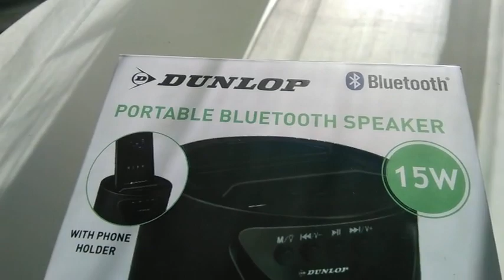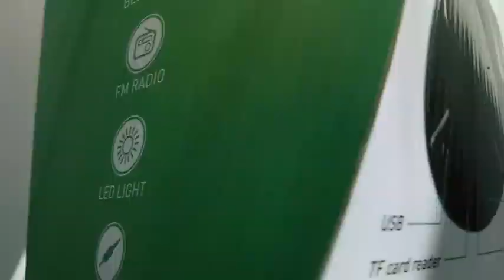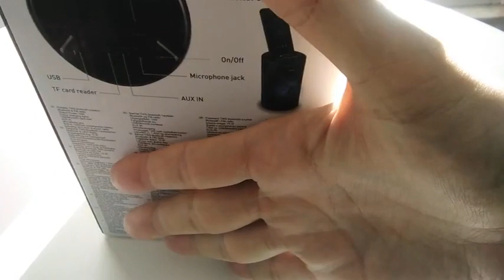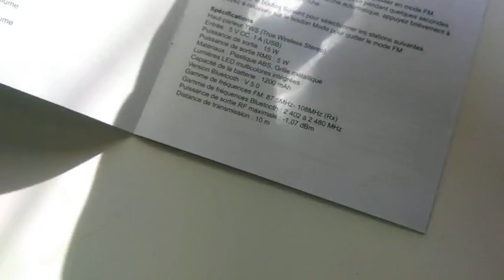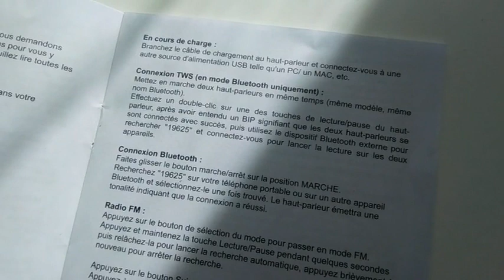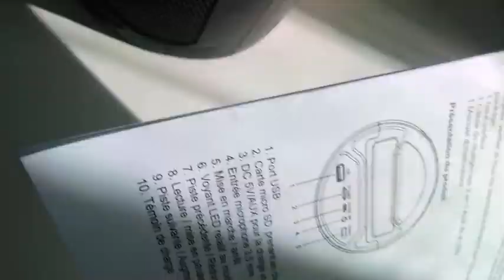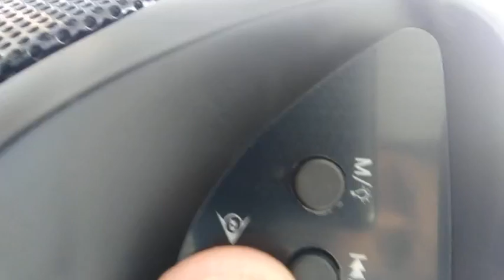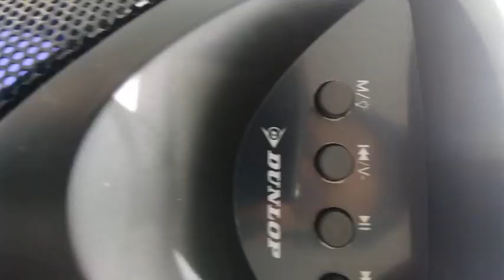Enceinte Bluetooth Portable sans Fils lumière LED, IPX7 Lecture 30H, Volume Plus Fort et Basses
Enceinte Bluetooth Portable sans Fils. lumière LED, IPX7 Lecture 30H, Volume Plus Fort et Basses améliorées, Durable pour Les Voyages, l'extérieur
【Basses améliorées avec son stéréo Hi-Fi】 Ces enceinte Bluetooth sans fil avec diaphragme de basse en alliage d'aluminium et haut-parleur à double entraînement pleine fréquence haute puissance de 24 W pour assurer un système sonore haute fidélité, technologie EXTRA BASS pour un son puissant. L'égaliseur peut être changé en 3 modes audio, Vocal, 3D Deep Bass et Extra Bass. sont nets, naturels, réalistes et sans rayures
【 lumière en synchronisation avec le rythme】La lumière de ce haut-parleur Bluetooth dansera avec le rythme de la musique. Le danseur de lumière clignote, met en phase et brille au rythme de la musique, il donne à chaque basse, médium et aigu de la musique un excellent rythme léger. Il est capable de produire un son impressionnant lorsque vous jouez, écoutez de la musique ou regardez des films, et vous pouvez éteindre les lumières à tout moment lorsque vous répondez à vos besoins
【Puissant haut-parleur étanche IPX7】 Ce haut-parleur avec IPX7 étanche. Résiste à la pluie, à la poussière, à la neige et aux déversements, au sable et à la boue, peut être trempé dans l'eau pendant une courte période. Vous pouvez apporter enceinte Bluetooth portable pour profiter d'une douche, de la natation, sur la plage ou même sous la pluie, se baigner partout. Pas de soucis pour la météo et les conditions extérieures
【Compatibilité Bluetooth 5.0】Bluetooth 5.0 offre une connectivité Bluetooth plus rapide et plus stable à une portée normale de 66 pieds / 20 m sans interférence de signal. Est facile à coupler avec la plupart des appareils compatibles Bluetooth, tels que les Iphone, Samsung, MP3, TV, ordinateur portable. La technologie (True Wireless Stereo) fournit des canaux gauche et droit séparés, vous permet de vraiment profiter du son surround du cinéma
【30 heures de temps de jeu heureux】 Les haut-parleurs Bluetooth sans fil portables Ortizan sont alimentés par une batterie au lithium rechargeable durable de 4000 mAh, peuvent être lus pendant plus de 30 heures par charge. Microphone intégré pour les appels mains libres, léger, peut être transporté facilement. Idéal cadeau pour la famille et les amis